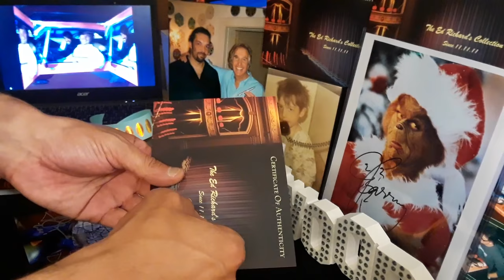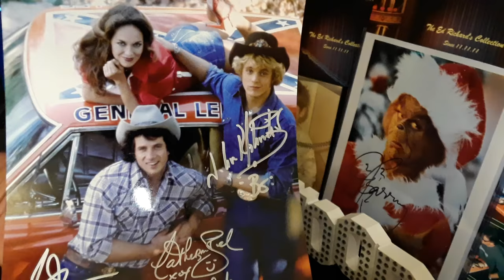- Dukes of Hazzard Autograph Photo (ERC100623) - (ERC) -